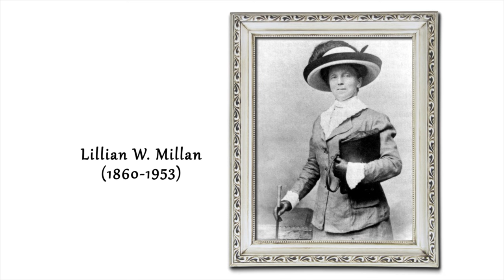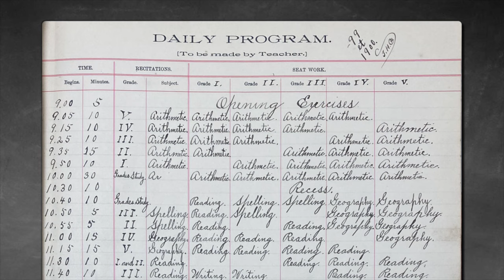Schools of Yesteryear # 3 - Schools of Centreville District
Follow Schools of Yesteryear to learn about the historic public schools of Fairfax County, Virginia.